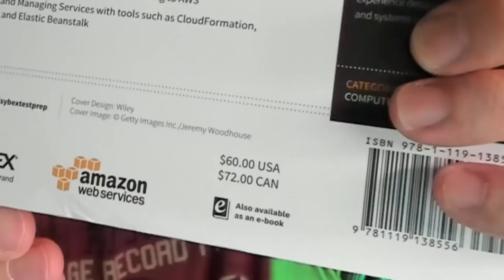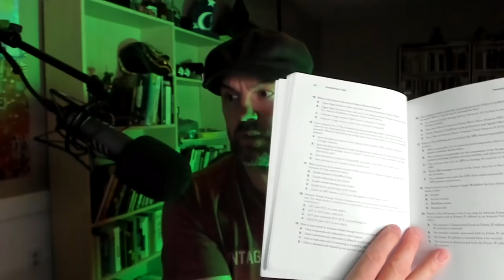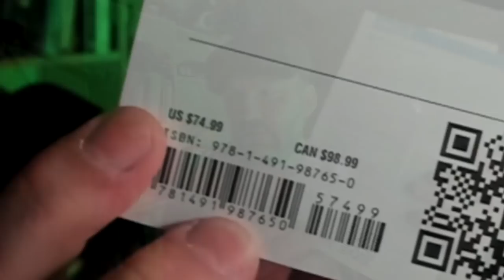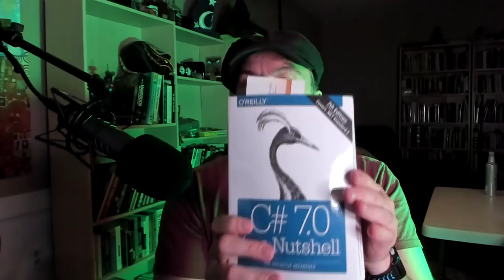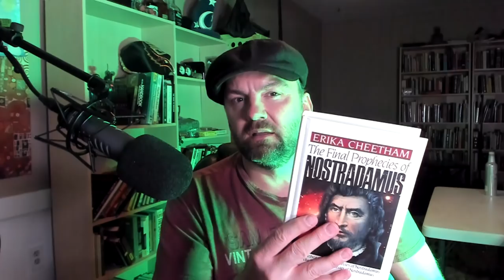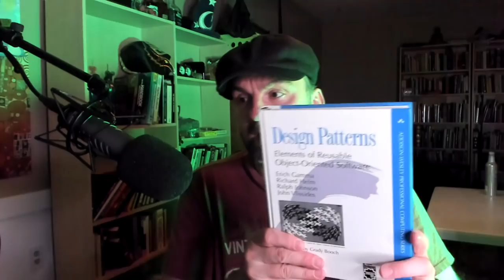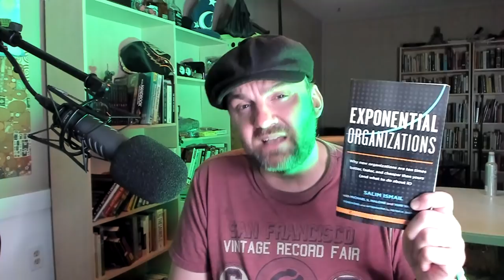Best Programming Books to Read | Buy?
🔥 Progammer Lego Toys
🔥 Data Science Foundation Book
🔥 C# Players Guide

Programming & Coding Books | Should I Buy?

Should you buy programming books in this day and age?  What about online learning.  What is a must read when you get a programming book?

Will you even learn anything?
Books in general are “worth” it if you do absorb the information and the contents of the book is actually good.

Yes, for many programming concepts, almost everything is in the web.

However, books force you to learn concepts you might otherwise overlook while learning through the web.

In fact, with a good book, you get a strong foundation on a particular subject in which most videos/websites do not have.

That stated, I personally don’t see the need for purchasing books in programming. Unless you are truly going over the book, there are many good e-books for free in the interweb. Add onto the fact that most programming books are horribly written, I am a bit skeptical of the need to take risks.

BUT… if the book is truly well written, then yes, I would recommend buying books for programming. Having a physical copy is immensely helpful when it comes to learning.

With all that written, do note that online resources are in no way inferior to that of good books. In fact, I would argue the opposite. Online resources tend to have more information available than a book simply cause of its vastness. MIT Opencourseware, etc. are just examples of online resources being top notch in quality. However, I do believe people tend to give up faster with online resources than with hard copies. So, if you are serious about learning a concept, I do agree that investing in a book could be a great choice.

Google is a great place to find how to “do” something. However, Google is not a great place to learn what you would not “learn” if you don’t know what to search for. Books give you firm grounds on details you would otherwise skip out.

Yes, you can learn just as much through following lecture series like MIT Opencourseware. Yes, you can be rigorous in your studies and read through a pdf. Yes, you can. Yes, you can. However, in most cases, those don’t happen. We as humans are lazy. With the Interweb, there is no real motivation in one’s learning to scrutinize over trivial details. However, with books, you are forced to read through chapters you might not know to have existed.

Also, books tend to have good practices and small projects. When I try coming up with ‘projects’ out of thin air to learn concepts, I tend to get lost rather quickly. In fact, I would not know how to even start with ‘what to program’ without some kind of guide like a book.